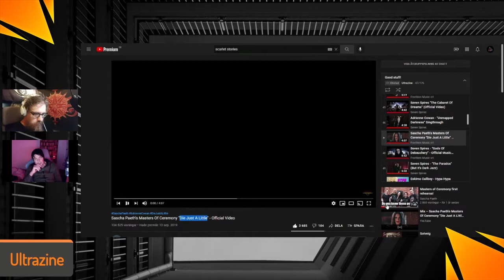REACTION: Sascha Paeth's Masters Of Ceremony "Die Just A Little"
We make no money on this. We tell each other and others about good music that we think you may have missed. We only do this to spread music we like